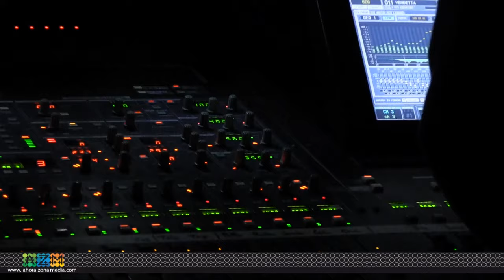17 06 16 @vendettaska en Tafalla